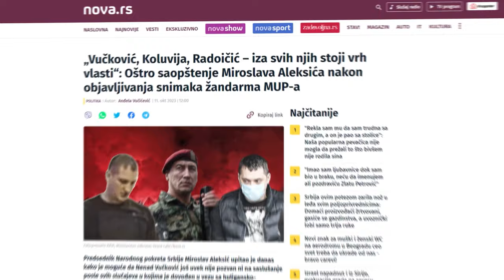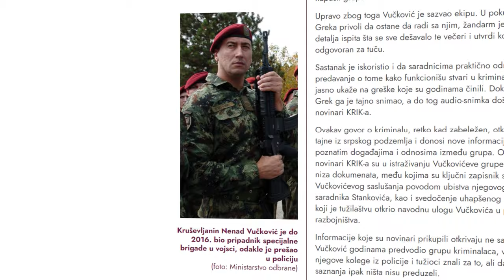(Ne)zainteresovanost tužilaštva za žandarma Vučkovića?